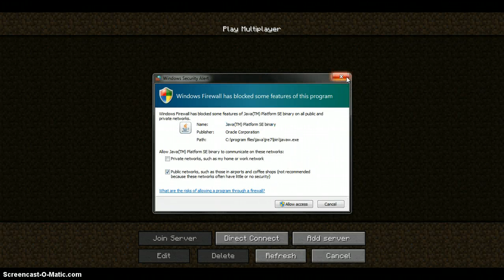Minecraft FAIL !!!! Shortest series ever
Well I died in two episodes of the hardcore series thanks to a zombie and lag epic fail.Thanks for Watching Leave a like if you enjoyed favorite this video and subscribe.